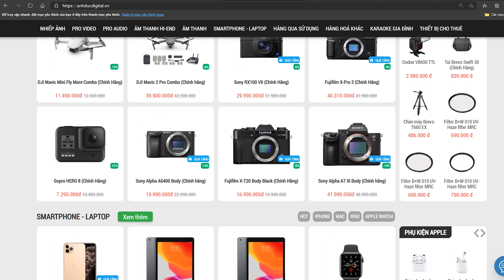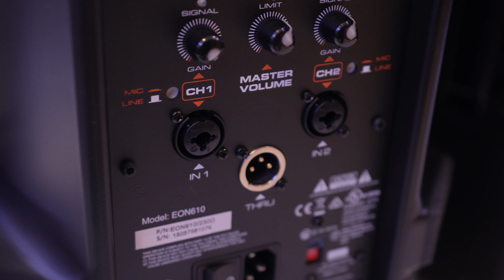Tuyệt Chiêu Chọn Dàn Âm Thanh Karaoke Gia Đình Chuẩn Miễn Bàn - Anh Đức Digital I Audio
Dàn Karaoke Gia Đình DKJ01 phù hợp lắp đặt với hộ gia đình hay phòng hát kinh doanh karaoke có diện tích nhỏ và vừa bởi công suất dàn lớn, tiếng trong trẻo, chi tiết. Dàn DKJ01 là sự kết hợp của những sản phẩm đến từ thương hiệu danh tiếng như: JBL, Listensound, mang đến âm thanh cao cấp, tuyệt vời. Với sự phối ghép giữa Loa JBL EON 610, Micro VM300 và Vang số Listensound K810 sẽ mang đến dàn karaoke hoàn hảo với âm thanh có góc phủ rộng, rõ ràng, trong sạch, êm tai và không bị ré hay hú trong quá trình hoạt động.

⭕ KHUYẾN MÃI:
Setup và bảo hành tại nhà: Giá 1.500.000đ
Bộ Jack Canon: Giá 200.000đ
Dây loa 20m: Giá 500.000đ
Giá treo loa: Giá 350.000đ
Bộ Jack Speed: Giá 150.000đ

 💥Showroom Đà Nẵng:
Anh Đức Digital I Audio: 34 Phan Châu Trinh - Hải Châu - Đà Nẵng
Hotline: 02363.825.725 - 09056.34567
Anh Đức Digital I Audio: 179 Nguyễn Văn Linh - Hải Châu - Đà Nẵng
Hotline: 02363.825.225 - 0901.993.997